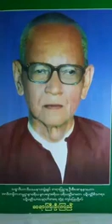၃၉၂။ ဒိ႒ိ ဝိစိကိစၧာျပဳတ္ေၾကာင္း ဗာလပ႑ိတသုတ္ တရားေတာ္ ဆရာႀကီးဦးၾကည္